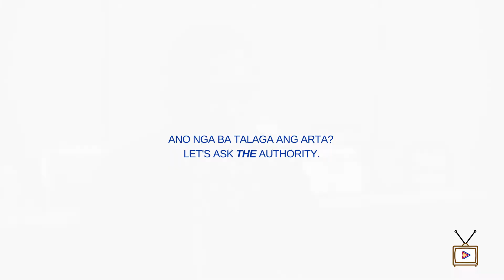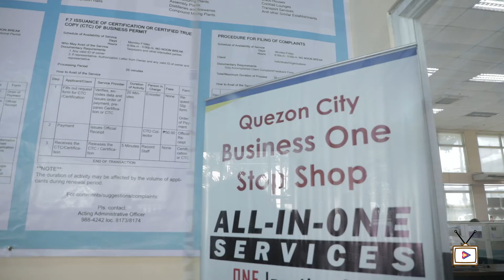ARTv Episode 3: Ang EASE OF DOING BUSINESS LAW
Alamin kung ano nga ba ang R.A. 11032 o ang Ease of Doing Business Law mula sa aming ARTA Deputy Director General Ernesto Perez.